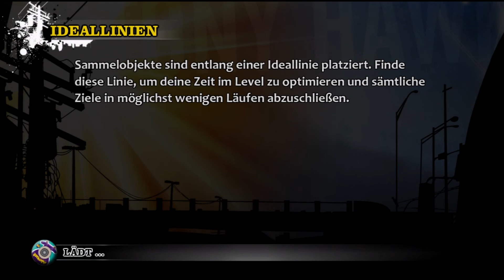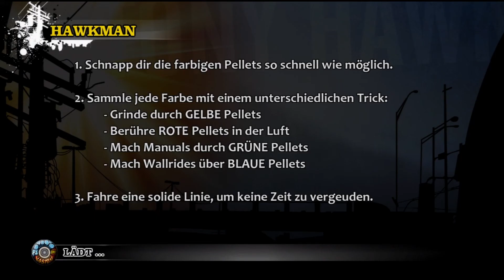Lets Play Tony Hawks Pro Skater HD Multiplayer Deutsch Part 3 German Walkthrough Gameplay 1080p